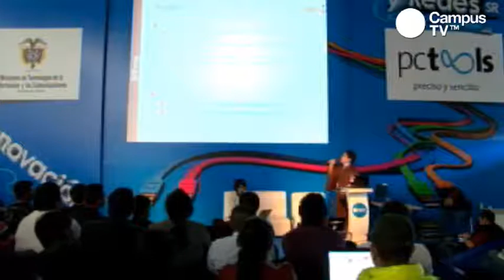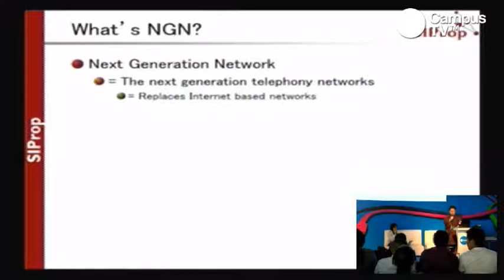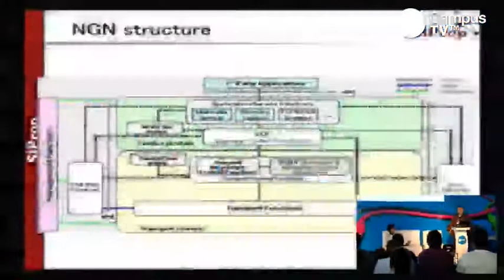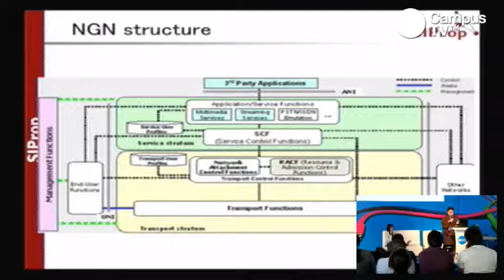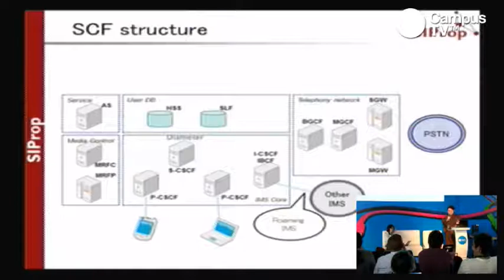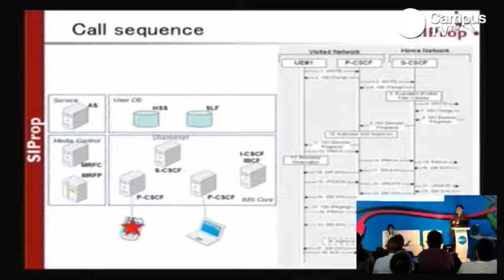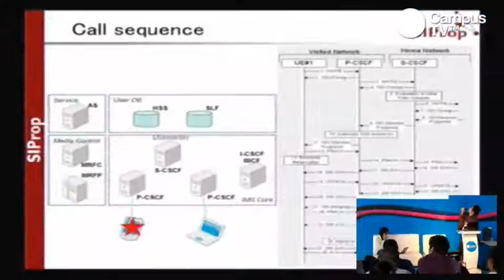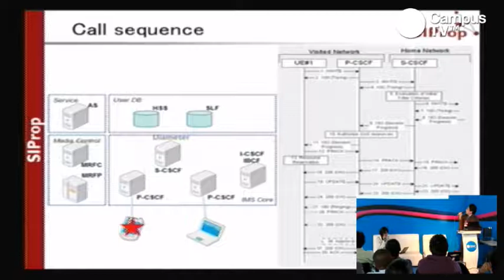CPCO4 - Siprop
Noritsuna Imamura